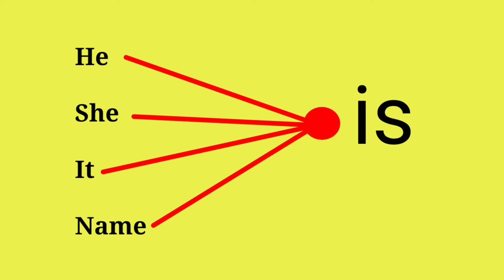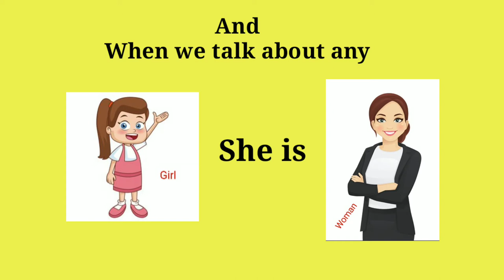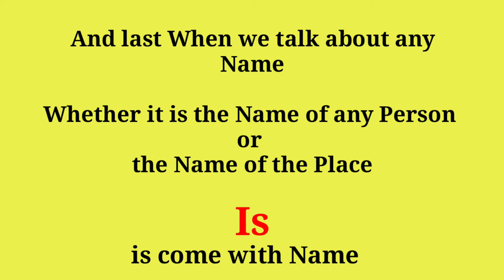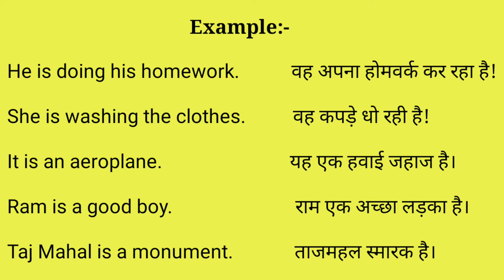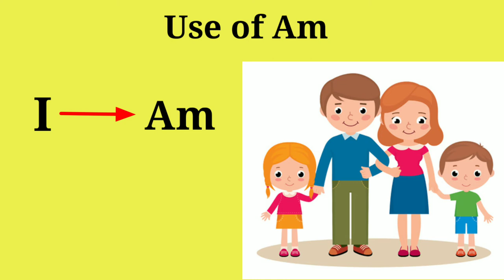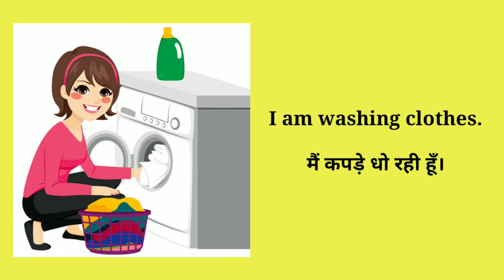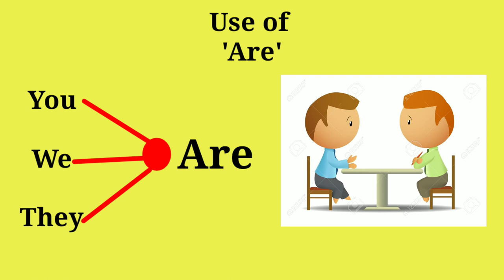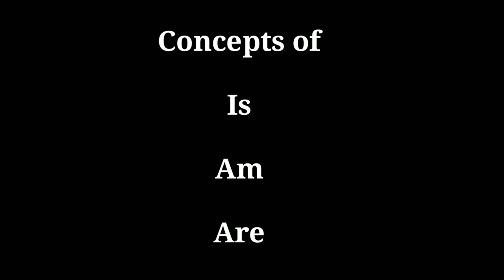Teach Kids How To Use Is, Am, Are Easily.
बच्चों को एम आर का प्रयोग सिखाएं आसानी से!
છોકરાઓને એમ આર નો પ્રયોગ આસાનીથી શીખવાડો!
എങ്ങനെ ഉപയോഗിക്കാമെന്ന് കുട്ടികളെ പഠിപ്പിക്കുക, ആം, എളുപ്പത്തിൽ.
ఎలా ఉపయోగించాలో పిల్లలకు నేర్పండి, సులభంగా, సులభంగా.
मुलांना कसे वापरावे हे शिकवा, सहजपणे आहेत.
بچوں کو سکھائیں کہ استعمال کرنے کا طریقہ آسانی سے ہے۔
Use of Is, use of Am, use of Are, English Grammar,
helping verbs in english, is, am, are, helping verb in hindi, helping verbs concept, how to use helping verbs in english, how to use helping verb in a sentence